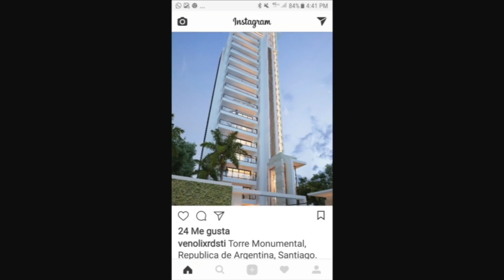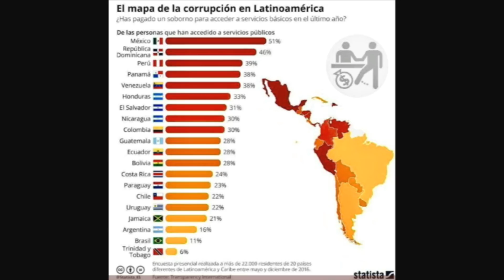Uff! Los Opinadores muestran imagenes del edificio de Silvio Duran nombrado en CORAASAN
Uff! Los Opinadores muestran imagenes del edificio que Silvio Duran esta construyendo despues que está en CORAASAN.